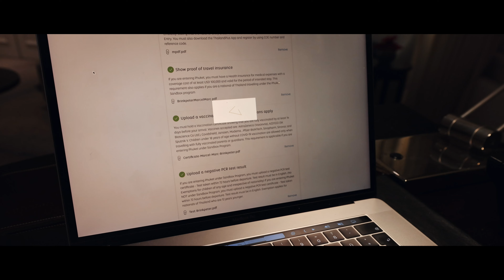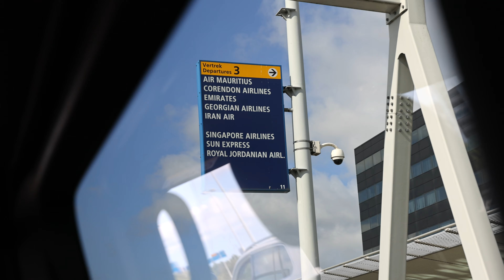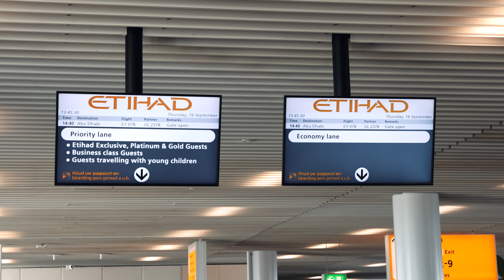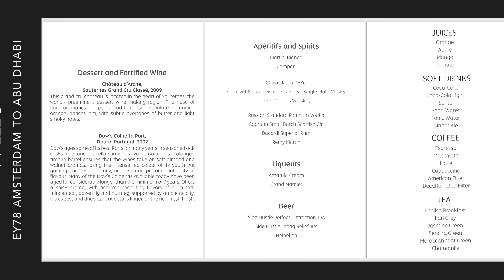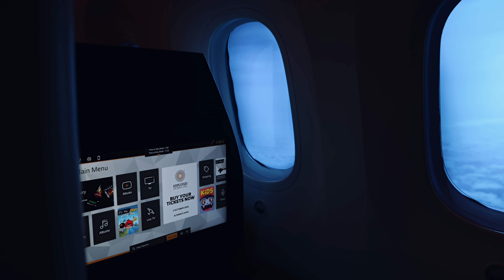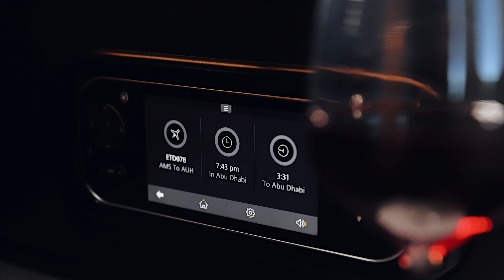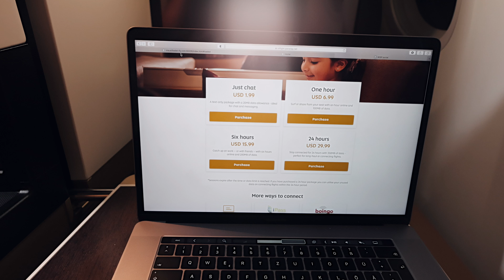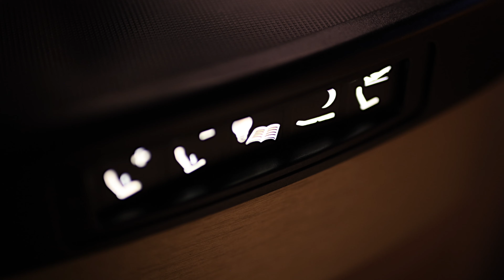Etihad still feels like Home ⎟Cinematic Flight Reports ⎟E13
This video has been re-uploaded and moved to this new channel.

The 13th episode of the series, leaving Amsterdam for Phuket onboard Etihad Airways 787-10 Business Class.  This video covers the first half of the journey to Abu Dhabi, taking a look at how Etihad has adapted to the new normal of traveling.

00:00 Intro
00:32 The Waldorf Astoria Amsterdam
01:55 Canal cruise
03:14 Formalities
05:37 Schiphol Airport
07:00 Tarmac
08:57 Etihad's Business Class Cabin
10:33 Inflight Menu
12:25 Departing Amsterdam Schiphol
14:30 Meal Service
20:10 Wifi
21:10 Bed
22:43 Etihad Steak Sandwich
24:38 Landing in Abu Dhabi
25:45 Outro